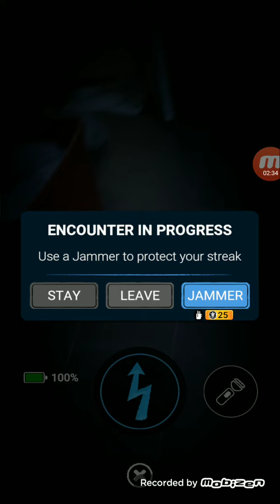why fnaf AR?